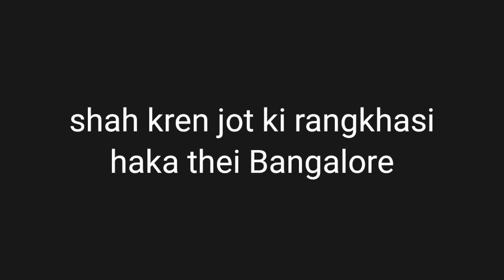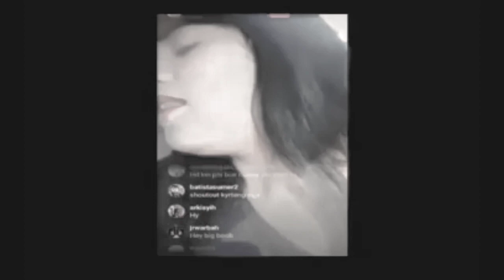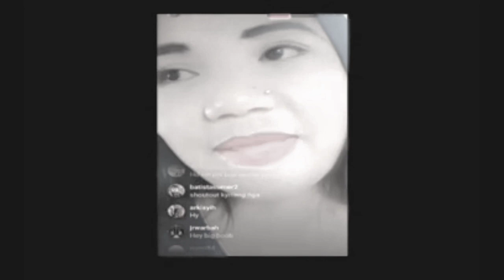shah kren jot ki Rang khasi haka thei Bangalore 🥶🥶🤬🤬